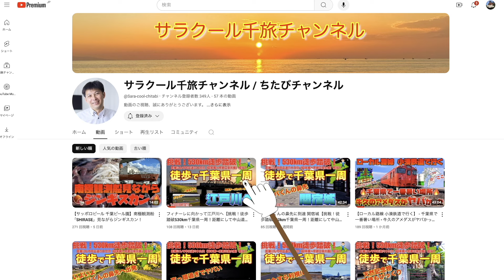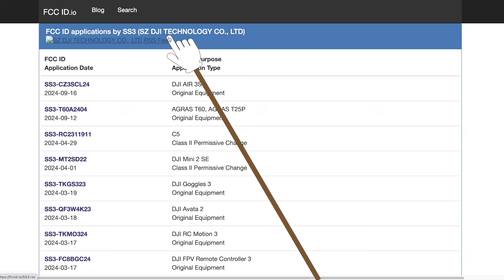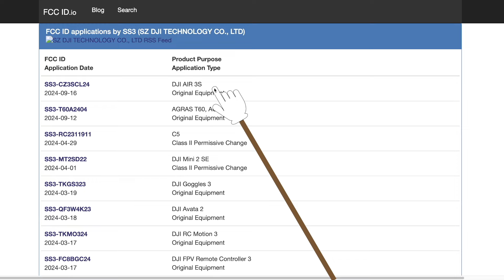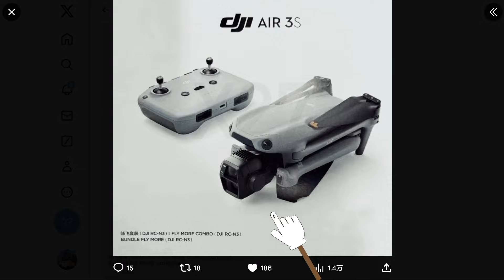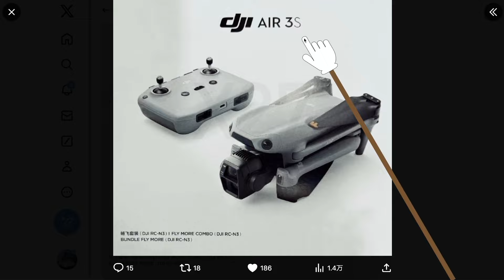【発売確実】DJI Air3S 正式にアメリカFCCに登録！！【ドローンのプロが教える最新DJIドローン情報】ドローン チャット N589 2024年9月17日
DJI Neo

【引用サイト】
（FCC ID）

【動画概要】
DJI 新ドローン「DJI Air3S」がアメリカFCCに登録されました。発売確実です。

【おすすめ】
DJI Mini4 Pro

☆DJI Avata2
☆DJI Air3
☆DJI Mini2
☆DJI Mavic 3
☆DJI Air2S
☆DJI FPV
☆DJI RC Pro

- 本日話題 -【発売確実】DJI Air3S 正式にアメリカFCCに登録！！【ドローンのプロが教える最新DJIドローン情報】ドローン チャット N589 2024年9月17日

1st song
野良猫は宇宙を目指した（DOVA-SYNDROME）
Trick_style（DOVA-SYNDROME）
極東の羊、テレキャスターと踊る（DOVA-SYNDROME）
エンディング
ゆりかご（DOVA-SYNDROME）